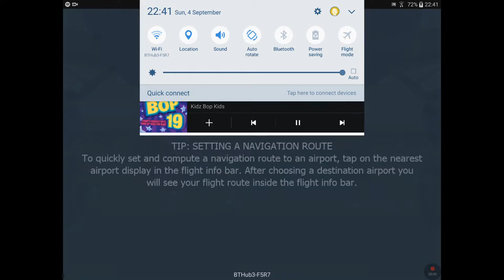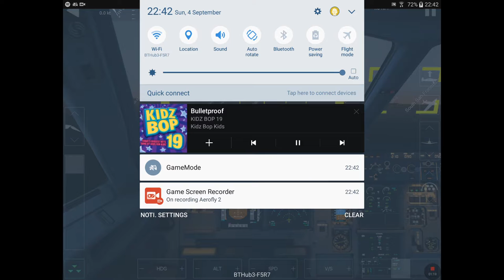Areofly 2 [P3D] British Airways Final approach at dawn